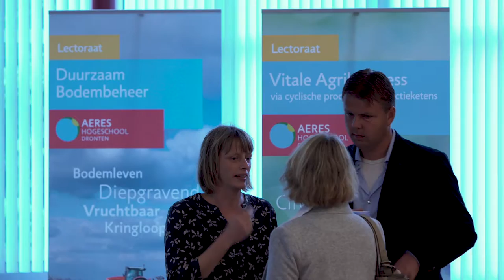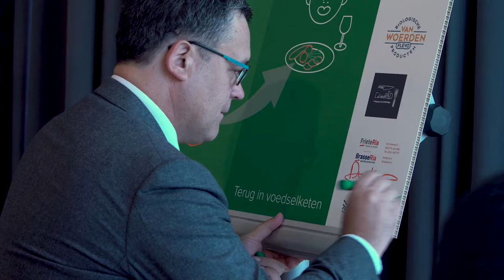Provincie Flevoland - Circulaire ketens getekend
7 september 2018 zijn er 6 circulaire ketens officieel gevormd. Meerdere partijen hebben hun handtekening gezet onder plannen voor circulaire producten. Dit gebeurde tijdens een bijeenkomst op de Aeres Hogeschool in Dronten. In iedere keten zit een leverancier van grondstoffen, een verwerker én een afnemer van de producten. Meer informatie